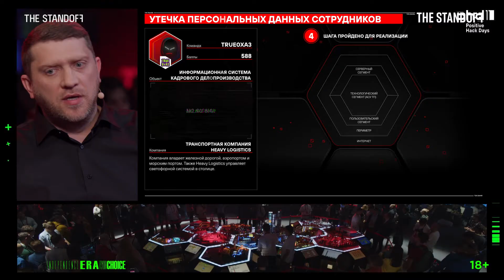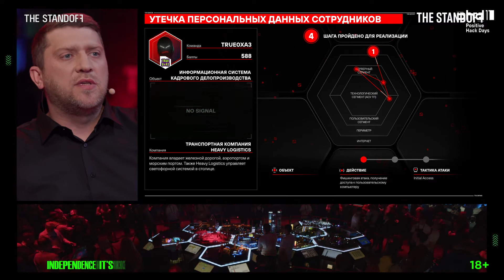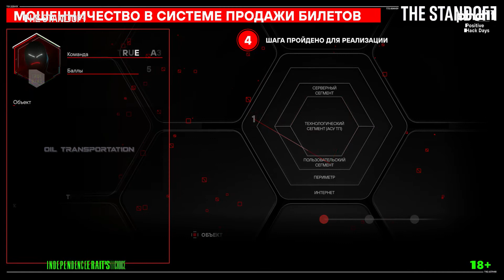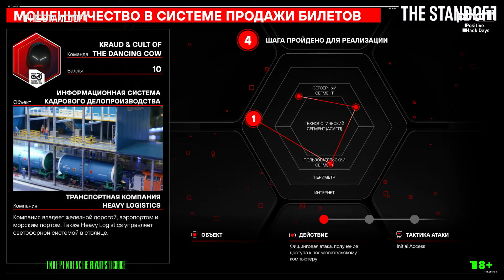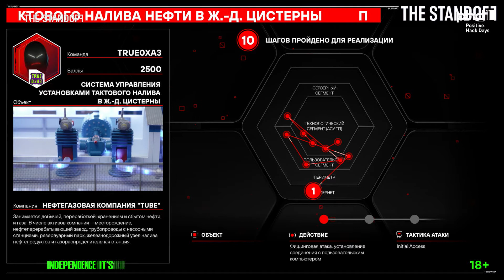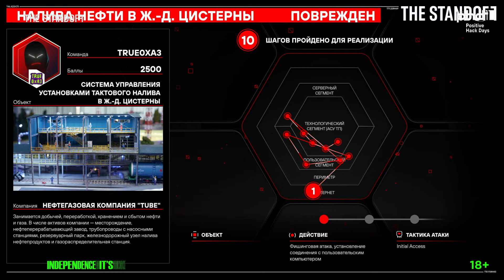Кибербез для топов при кибершторме: банковские реалии